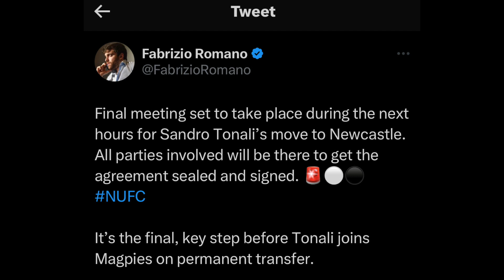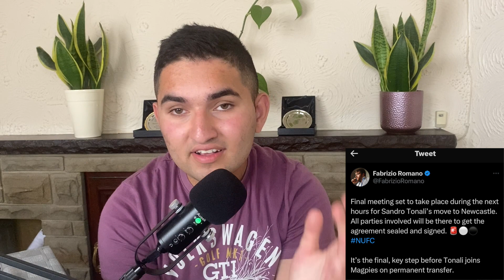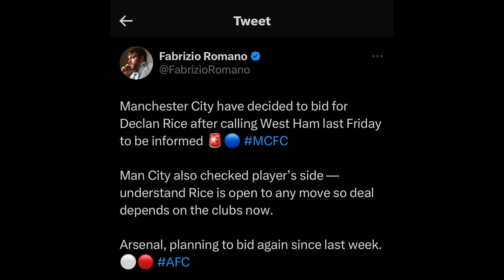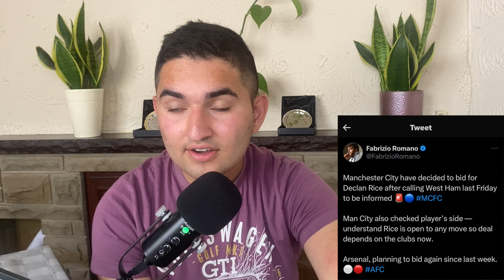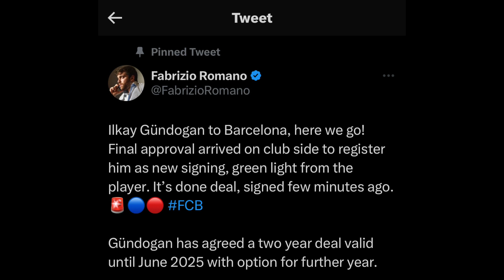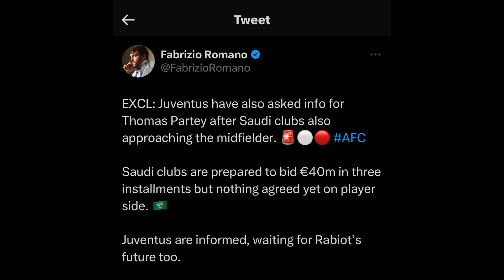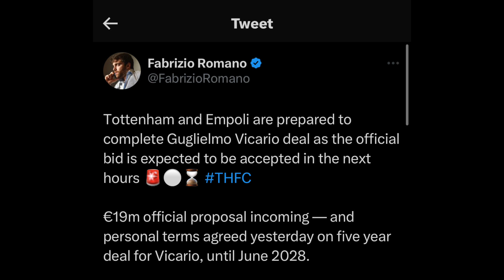Tonali to Newcastle close|City to Hijack rice|Gundogan to Barca done deal|Spurs to sign a new Gk🤔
My opinion on the blockbuster move by newcastle to sign Sandro Tonali my opinion on Declan rice to man city my opinion on ilkay gudogan to barca and my opinion on chelsea getting a majority stake in strasbourg and my opinion partey to juventus and finally my opinion on spurs signing a new goalkeeper